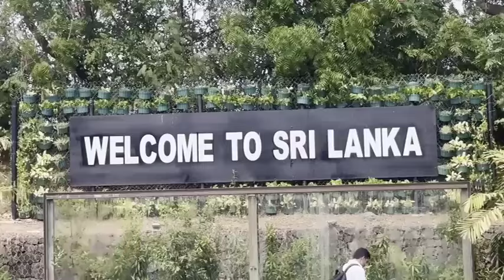කටුනායක, බණ්ඩාරනායක අන්තර්ජාතික ගුවන්තොටුපොලේ පවතී ධර්ම දේශනාව Maha Rahathun Wadi Maga Osse